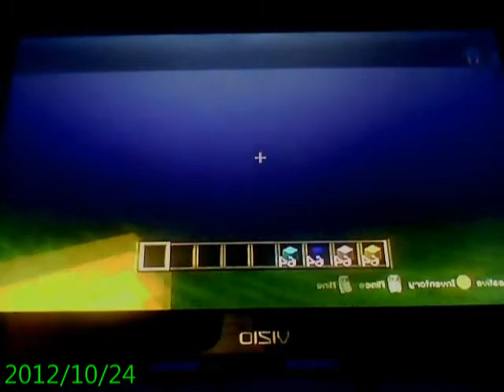minecraft mason's build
sorry bad graphics